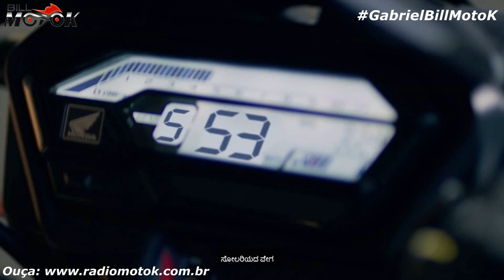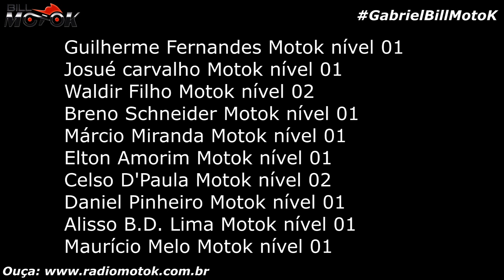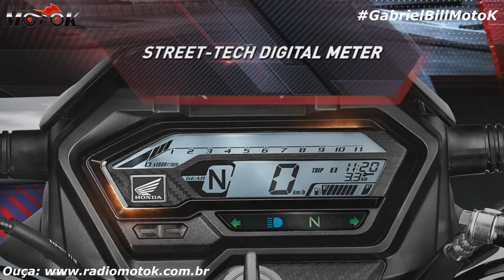Nova Honda XBlade 160 ABS chega com tudo e é lançada na Índia veja o que mudou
Essa moto já ganha a gente pelo visual, uma 160 com tudo em cima  e que agora está melhor do que nunca em sua versão 2020/2021, veja tudo o que muda na XBlade 160 ABS que acaba de ser lançada. Bem que ela poderia ser a nova Titan 160, o que vc acha da ideia? comentá lá.

Os membros são aquelas pessoas que dão uma super moral ao canal! SejaMembro click no link abaixo

obs: Todos os cursos com certificado.